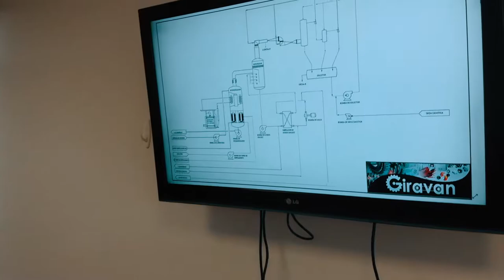VIDEO CORPORATIVO - NACIONAL DE CHOCOLATES